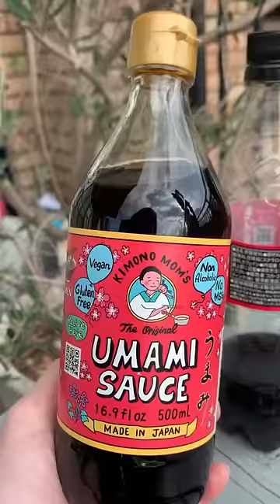April Fool Prank